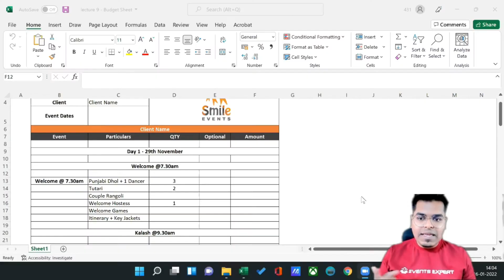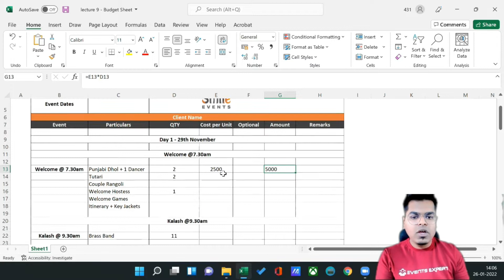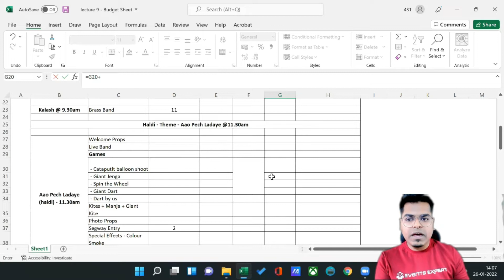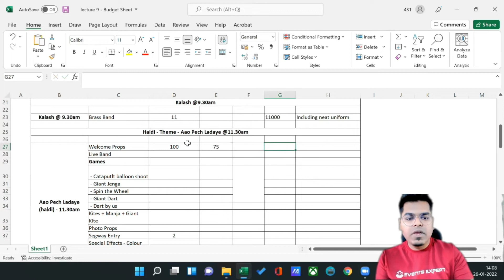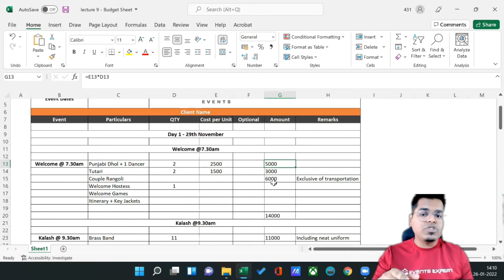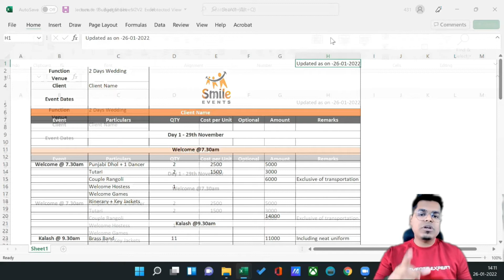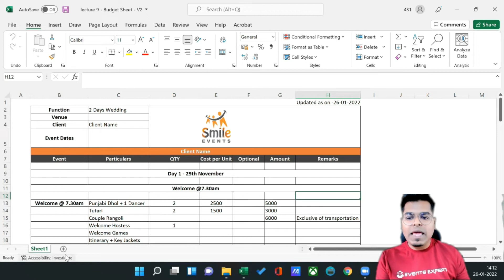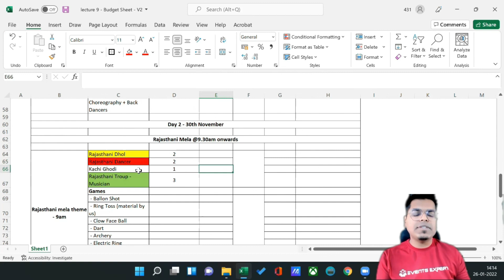Wedding Planning Crash Course Online | Chp 9 - Cost Sheet | Yash Solanki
Enroll into Certified Events Expert, Online 6 months Diploma in Event Management Course

Free Wedding Planning Crash Course Online on YouTube | Become a Successful Wedding Planner by Yash Solanki

Wedding Planning Crash Course Online | Chp 9 - Cost Sheet

This course will have 21 full-length videos & each video will be uploaded every Tuesday & Thursday @7pm sharp